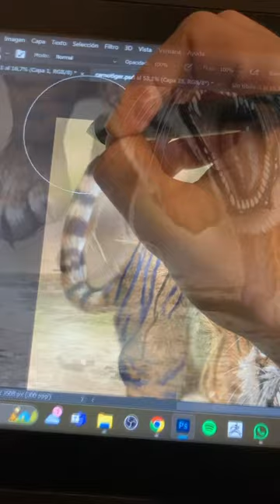😱Tigotaurus😱 Tiger🐅 X Carnotaurus🦖 Mixture😜 Drawing 🥰Digital 😍Drawing 💖Art